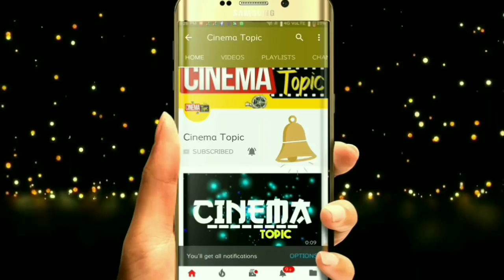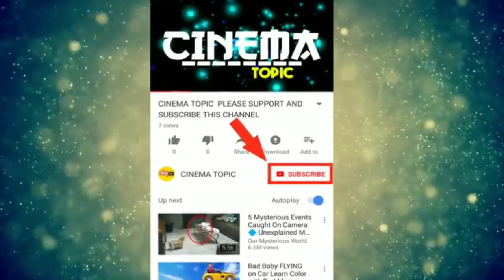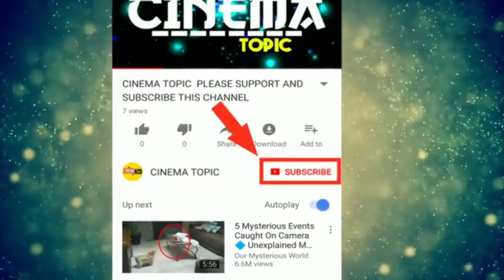Sakshyam vs Happy Wedding collections | Sakshyam vs Happy We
Sakshyam vs Happy Wedding collections | Sakshyam vs Happy Wedding collections | Sakshyam vs Happy Wedding boxoffice collections